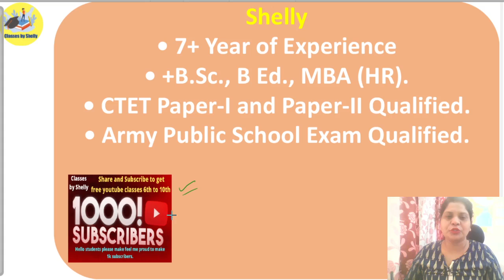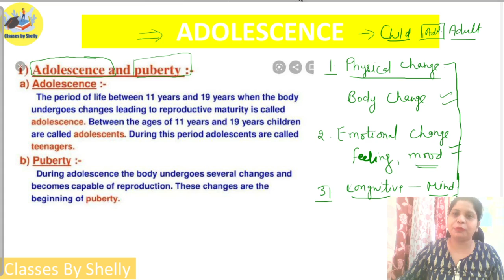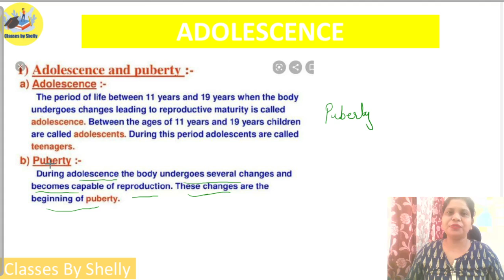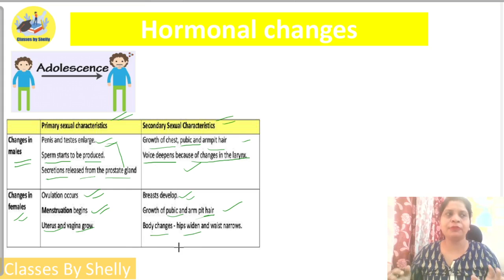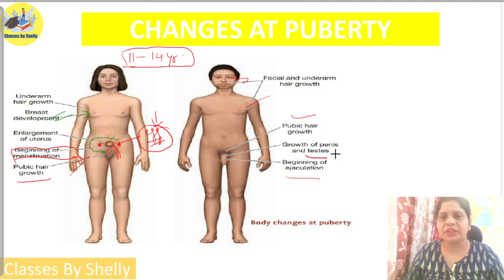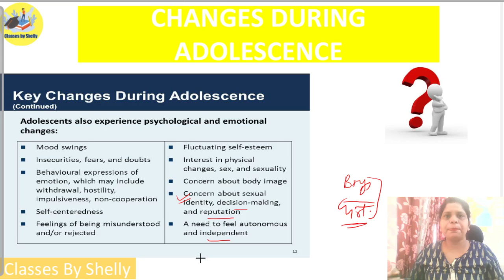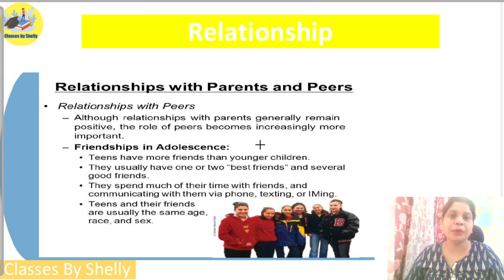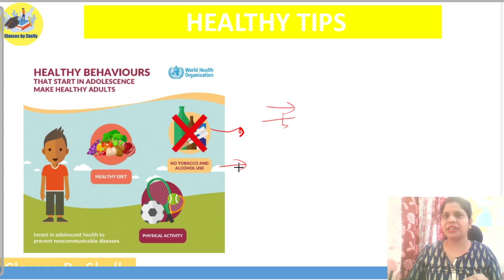ADOLESCENCE || BY SHELLY MAM || BY CLASSES BY SHELLY